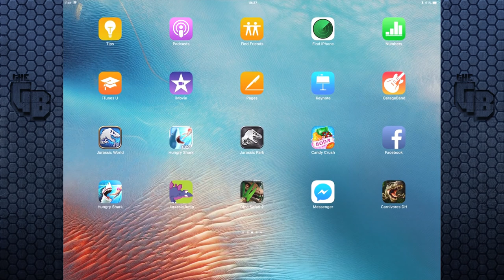NEW CREATURES INCOMING!!! || Jurassic World - The Game - Ep339 HD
It looks like we're going to get a bunch of new creatures in march, let's hope these are strong creatures and also maybe we'll see some cool hybrids from these.